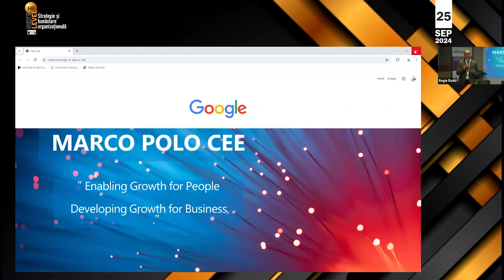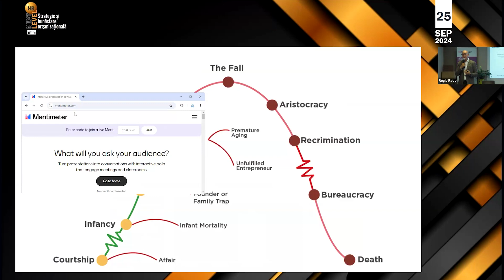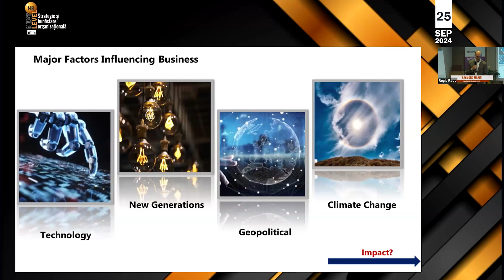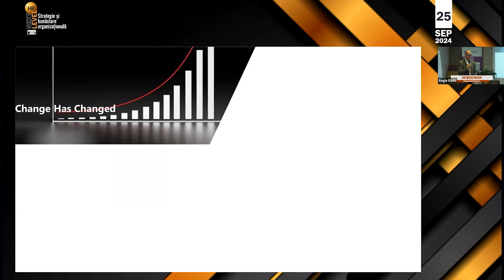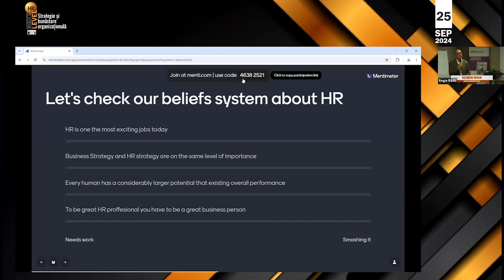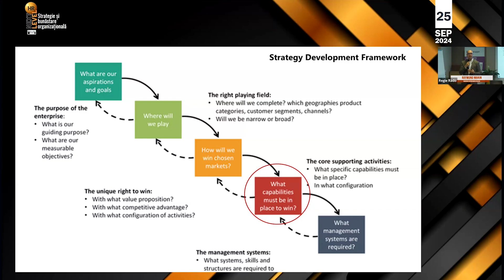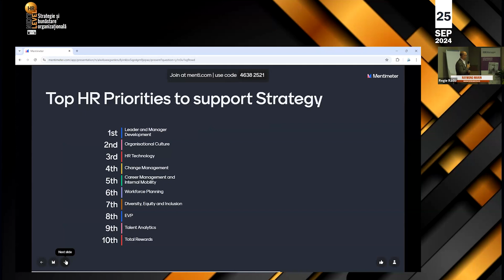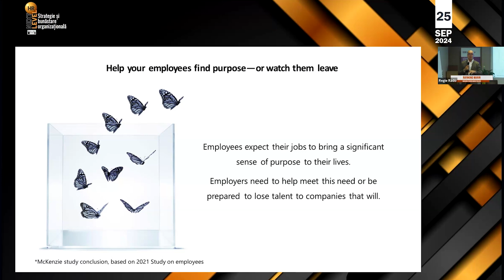Raymond Marin - Business Strategy I HR Strategy = 1. context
NEXT LEVEL HR. Strategie și bunăstare organizațională
25 Septembrie 2024
Business Strategy I HR Strategy = 1. context
Contextul care crează cel mai accelerat ritm al schimbării forțează companiile către Strategii de business adaptabile, creative, agile. Insa implementarea strategiei este direct corelata cu capacitatea Human Capital de a executa un model de strategie în contiua schimbare. Astfel, importanta si impactul HR crește semnificativ, funcțiile si complexitatea job-ului de HR Manager de asemenea.

Speaker: Raymond Marin, Managing Partner Marco Polo CEE